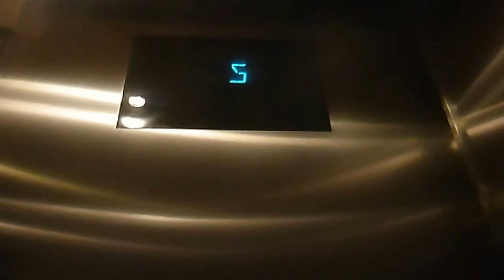Cheesecake Factory elevator at The Shops At Prudential Center in Boston MA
This is the Cheesecake Factory elevator at The Shops At Prudential Center in Boston MA.  The elevator is a Otis and serves 2 floors.